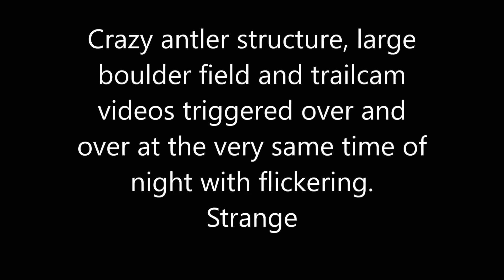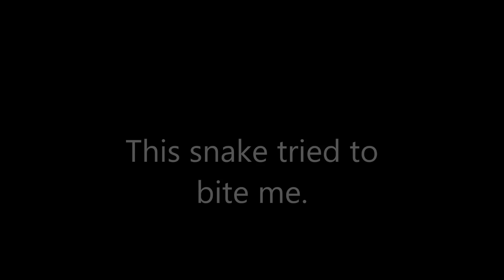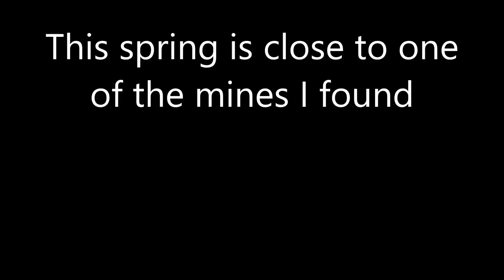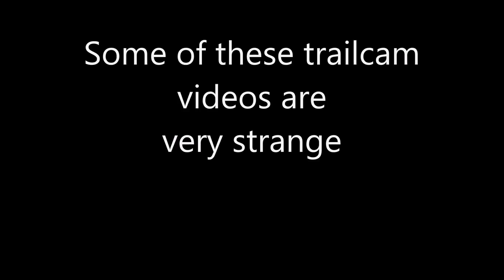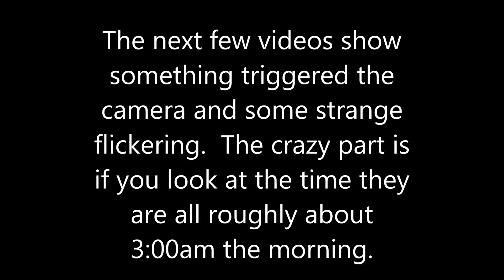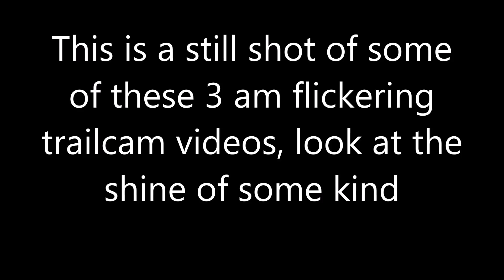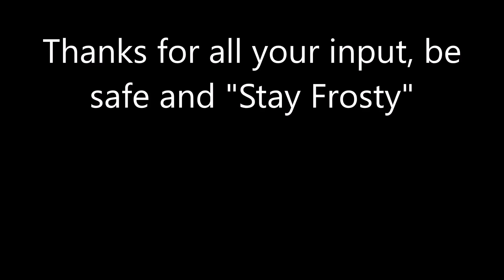Bigfoot using antlers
Sasquatch builds a structure from antler.  Trailcam videos etc.